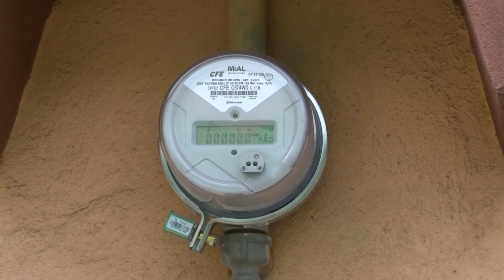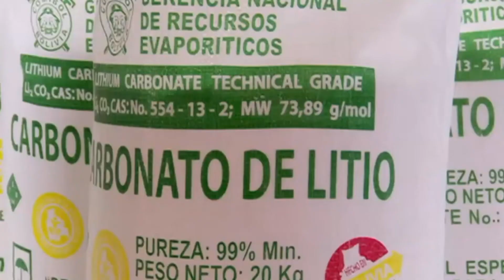Anuncia AMLO gira para informar sobre la Reforma Eléctrica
NoticiasTVT🟣 Anuncia el Presidente Andrés Manuel López Obrador que recorrerá el país para informar a la población sobre la Reforma Eléctrica, para que conozca la importancia de fortalecer a la CFE y de la generación de energía.